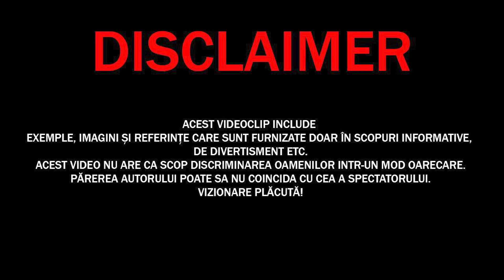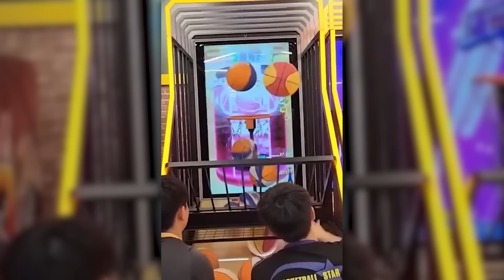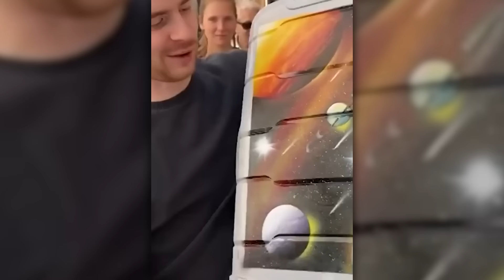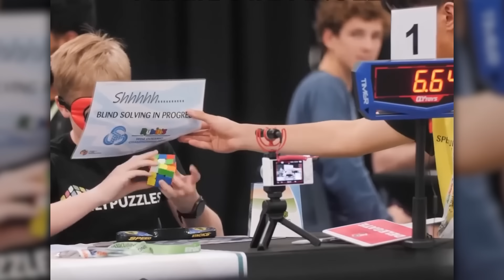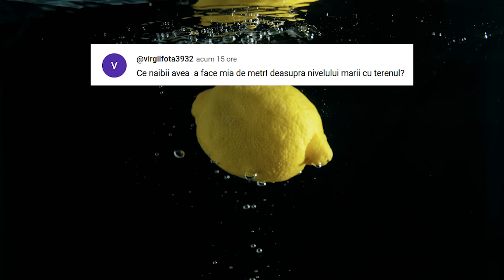Pe asta Vrei să o vezi în Continuu! 45de Momente 1 la 1 Milion care au fost Filmate!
✓LIME CHANNEL➔
Surse De Inspiratie: Google, Wikipedia, Youtube, Facebook, OK.